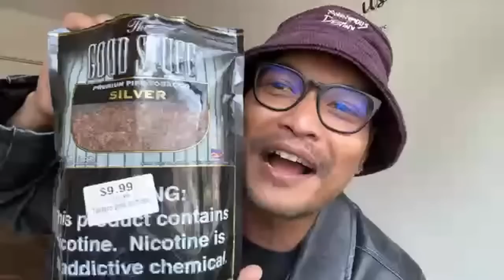စောက်စွဲ ❤️☮️👑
Burmese cultural revolution.